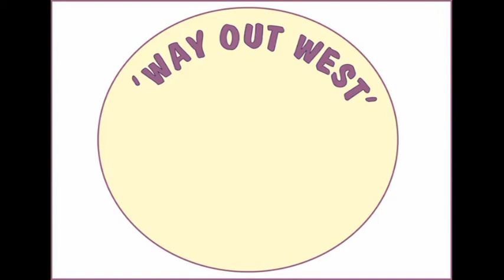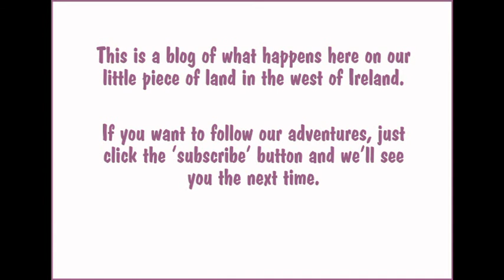Home-Grown Free-Range Organic Pork - Part One, New Pigs Arrive!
New Pigs Arrive, Eat Pumpkins, Broom, Drink From Hose-Pipe, Sleep Lots!

Every year we get two or three and feed them mostly on the organic potatoes we grow. They come from a small commercial farm and have never seen the great outdoors till they get here. They've never even seen straw, let alone dig in soil and play in mud, such is the lot of most pigs these days.

They don't have very long lives, it's true, but we like to think they have pretty good ones at our place. They certainly add a lot to ours.